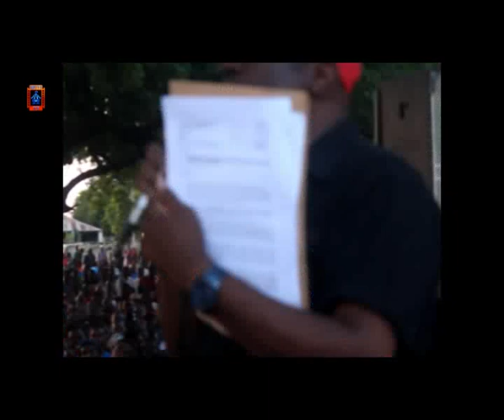Gary Nkombo Says He Will Ensure President Lungu Leaves Office Before 2021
Mazabuka Member of Parliament, Gary Nkombo has assured people of Southern Province that he will work hard in seeing to it that President Lungu leaves office before 2021 General Elections.

This follows his application to the Speaker of the National Assembly, Dr. Patrick Matibini to restore the motion to impeach President Lungu.
Mr. Nkombo has requested the speaker to restore the motion on the Order Paper for debates in the house, saying the judicial review against the motion does not hinder the Speaker from tabling the matter.
The Mazabuka law maker was speaking in Pemba District of Southern Province during a mobilization rally which was addressed by UPND Leader, Hakainde Hichilema who urged people of the area to register as voters.